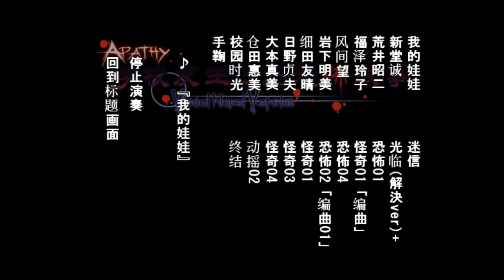[VNV学怖bgm]私の人形